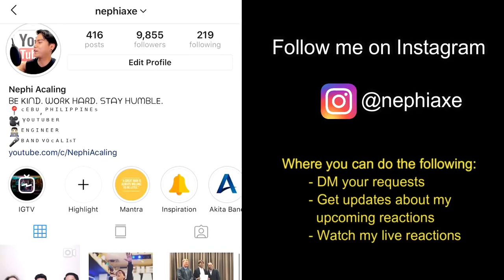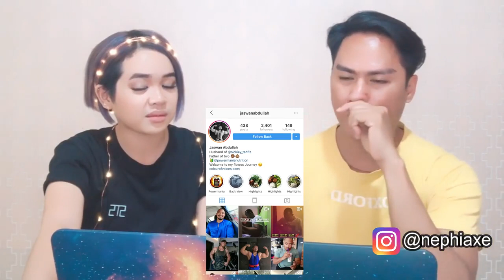Colour Of Voices - Pencuri Hati Acapella | SINGERS REACT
Smule: _nephiaxe_